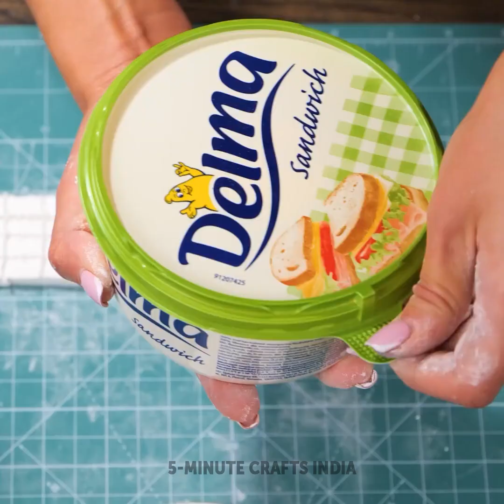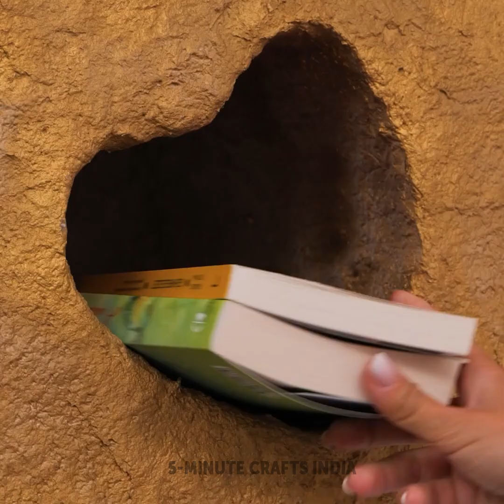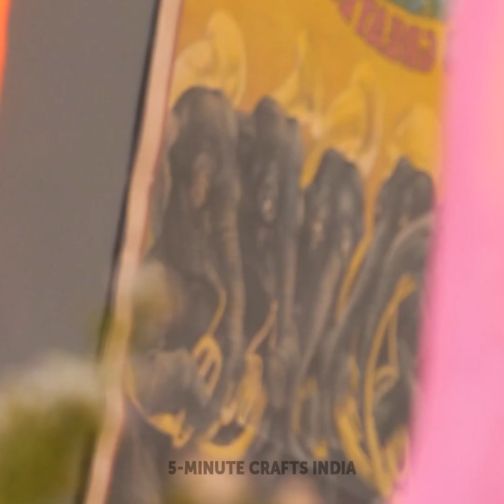तनाव-मुक्त समाधान के लिए चतुर युक्तियाँ और युक्तियाँ। DIY सजावट